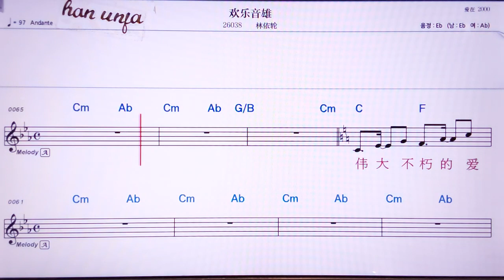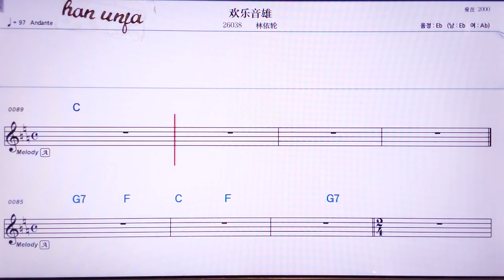💖환러인씨웅/린이룬 👍MR,노래방, 악보, 코드,Karaoke With Sheet Music